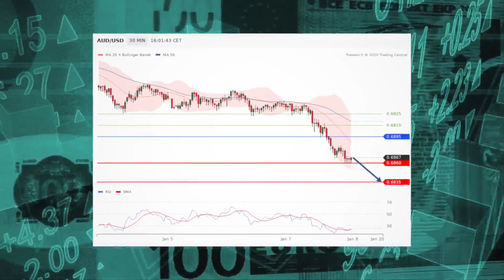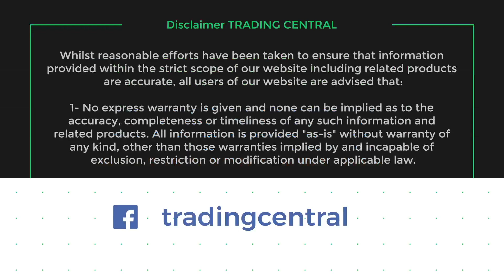Aussie under pressure